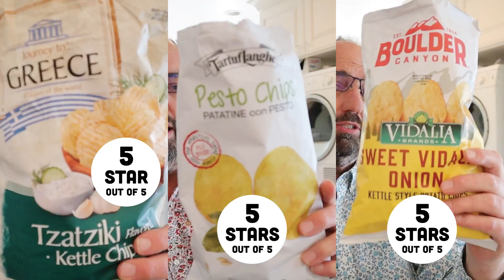🥪 Can It Sandwich? Tzatziki / Pesto / Sweet Vidalia Onion potato chips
We’ve got a nice savory trio for Can It Sandwich? this week. Journey to Greece (Aldi) Taztziki potato chips, TartufLanghe Pesto potato chips, and Boulder Canyon Sweet Vidalia Onion potato chips. Yeah, I think it’s gonna be a good week for sandiching.